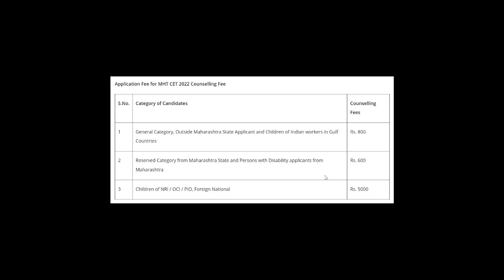MHTCET 2022 PCM & PCB CAP ROUND FEES FOR PARTICIPATING IN COUNSELING LATEST UPDATE FOR STUDENTS